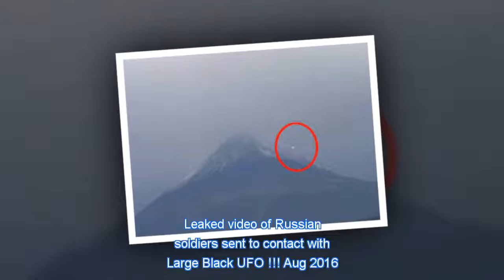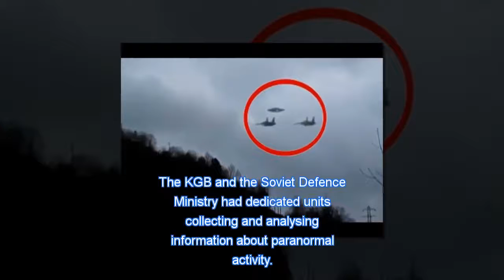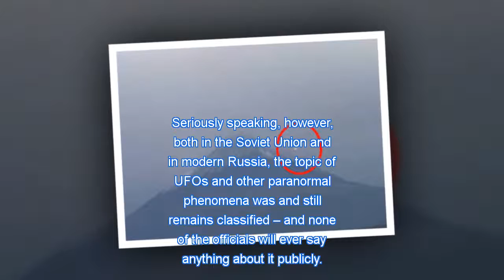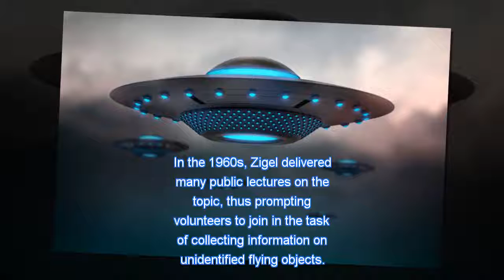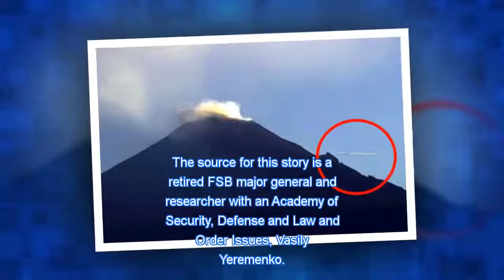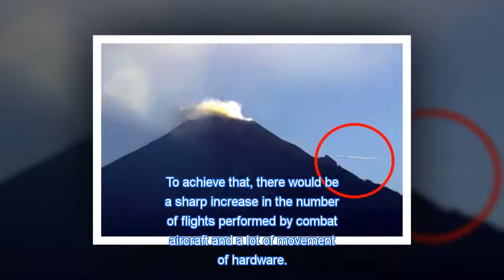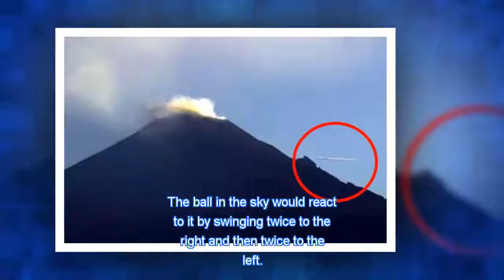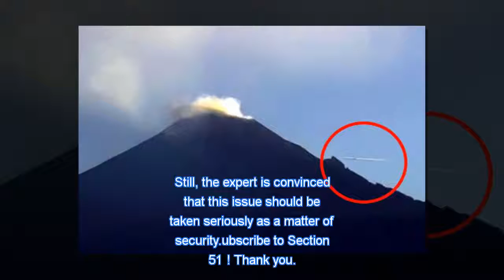Leaked video of Russian soldiers sent to contact with Large Black UFO !!! Aug 2016